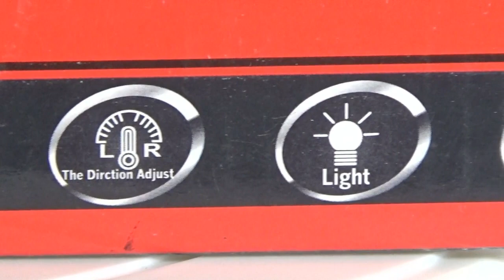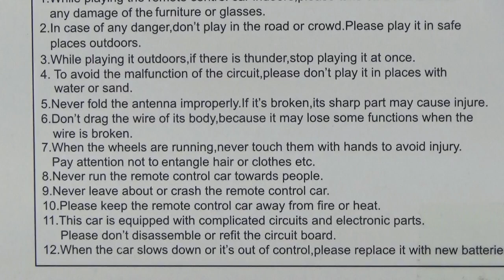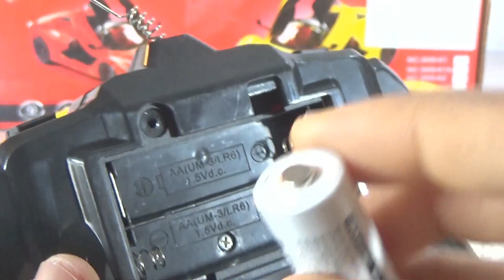Saffire Remote Controlled Super Car with Opening Doors (Model - 2017) : Product information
Minimum recommended age 3 years
The doors of the car open only when the car is stopped
Comes with 4 AA 1.2V rechargeable battery (with charger) for the car but need to get extra battery for the remote